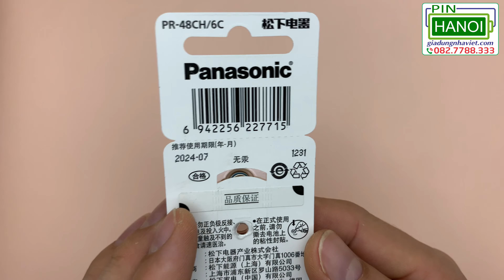Pin máy trợ thính Panasonic A13 7000ZD PR48 1.45V